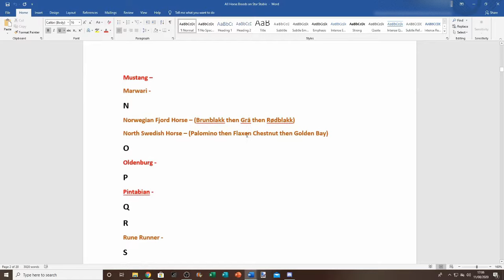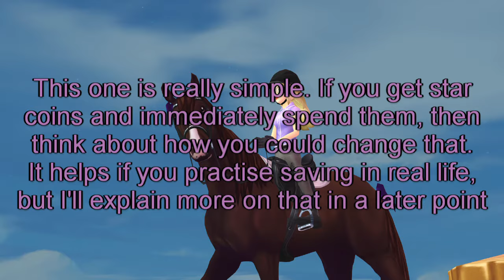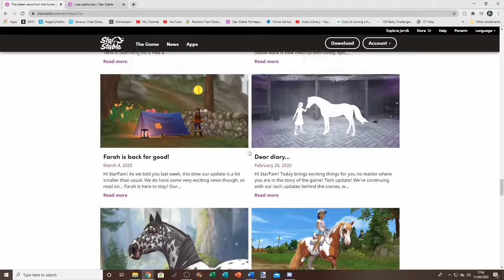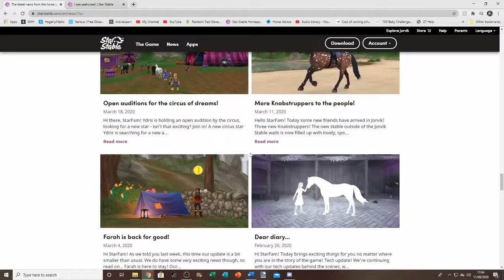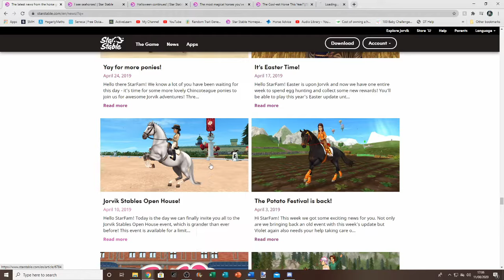9 EASY Ways to Save STAR COINS Effectively | Star Stable Online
I'm pretty good at saving my star coins, so I share some tips on how to save yours and get the most out of them. These are ones I thought of when trying to come up with a list of how I save my SC, however, always feel free to share your own tips in the comments.

Follow me on Intsagram - olympia.peacechild

FAQ's:
Q: What do I use to record?
A: OBS
A: A combination of Lightworks and Windows Movie Maker
Q: What's your SSO name?
A: Olympia Peacechild (Main Account)
A: I am on Candy Cove in the UK region
Q: What's your club called?
A: The club I'm in currently is called Blue Swans

Horse, horses, Olympia Peacechild, Star Stable, funny, animals
Share this with fellow horse lover!!
My Schedule:
Sunday's at 4PM London Time
Wednesday at 8PM London Time (Subject to Change)